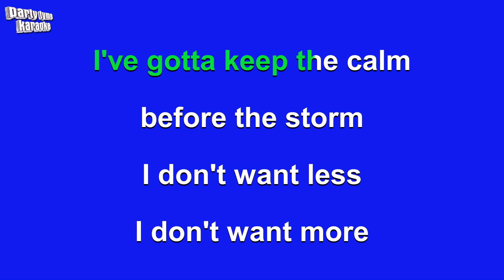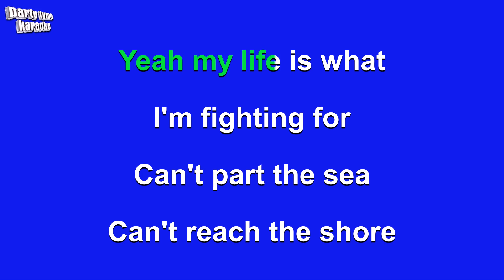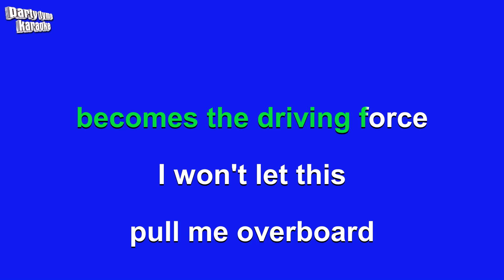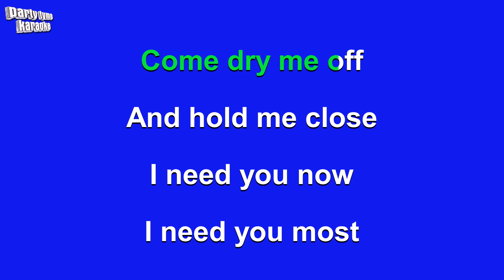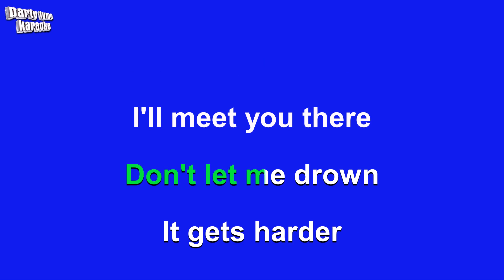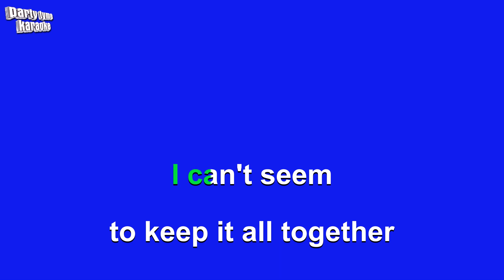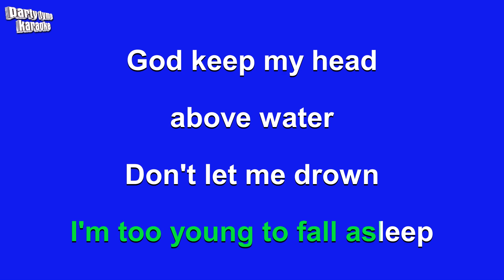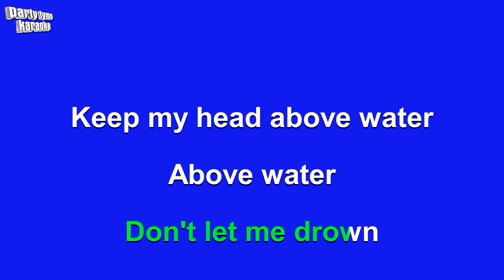Avril Lavigne - Head Above Water (Karaoke Version)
Karaoke sing-along version of 'Head Above Water'
made popular by Avril Lavigne,